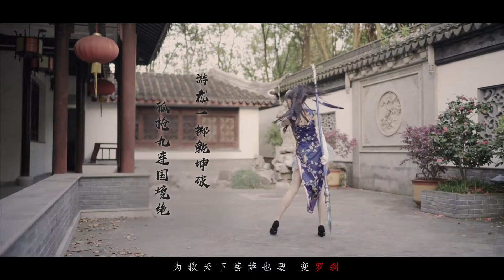[Dance] Female 象牙塔 一点寒芒碎星辰 Chinese girl dance 单曲循环 宅舞 MV